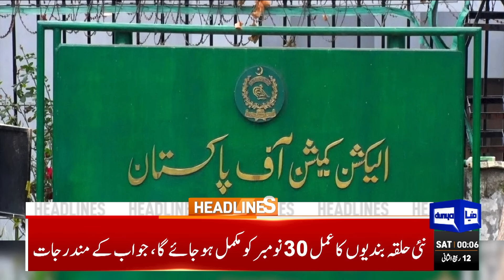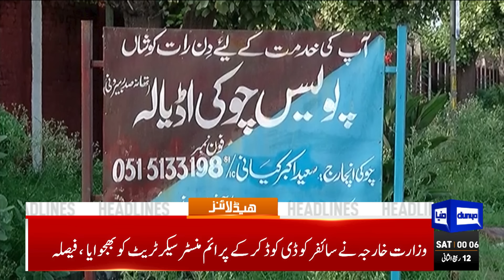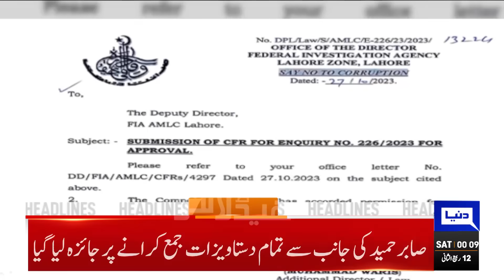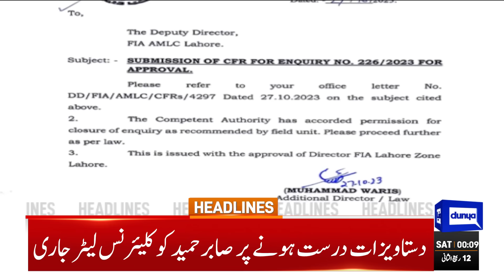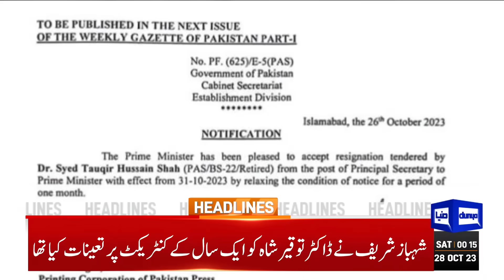Israel And Palestine Conflict | Dunya News Headlines 12:00 AM | 28 OCT 2023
IHC rejects PTI chairman's pleas in cipher case; detailed judgement issued

Government approves Maj Gen Kamran Ahmad as new IGFC Balochistan

ECP to hear PTI prohibited funding case on Nov 1

US wants transparent, inclusive elections in Pakistan: Victoria Nuland

Where is UN to save dying Muslims in Gaza: Sirajul Haq

Pakistan will continue to extend support to Kashmiris for their right to self-determination: FO

Govt sticks to deadline for illegal immigrants' evacuation, says interior minister